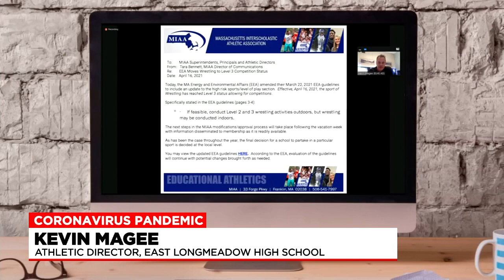East Longmeadow High School approves wrestling to begin spring season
Kevin Magee, the East Longmeadow High School Athletic Director, said Monday was the first day of spring sports at the school, and now wrestling will get to join in as well.